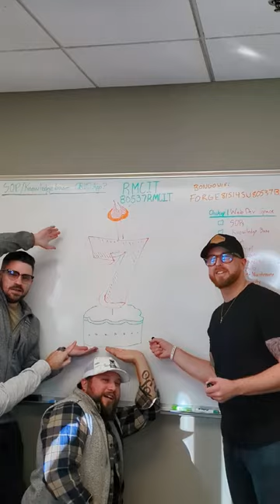Braustin Homes Turns Seven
... of helping families from all over, find a better way home! 🤠💙

Findmymobilehome.com